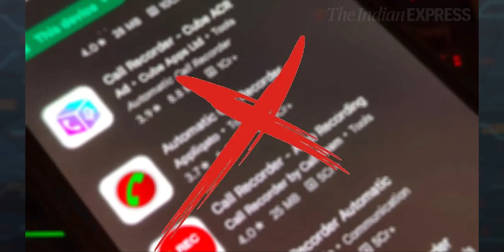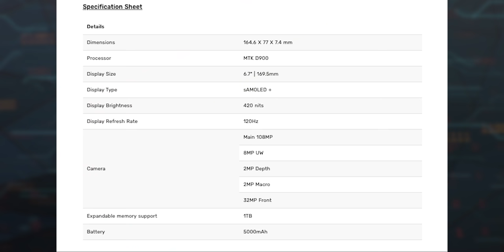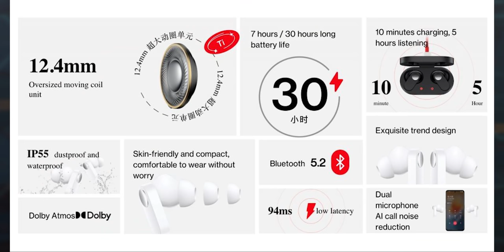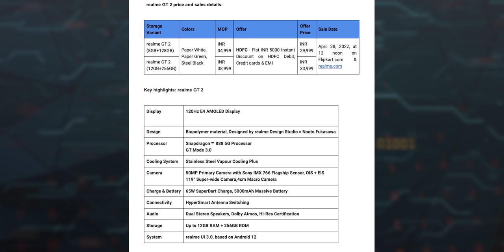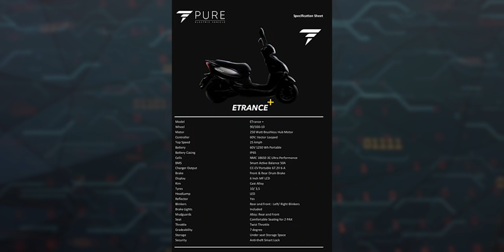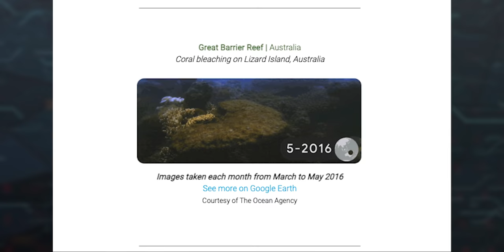Technews 1319 || Samsung S22 Ultra Green Unboxing, Galaxy M53 5G, realme GT 2, iQOO Z6 4G Etc...